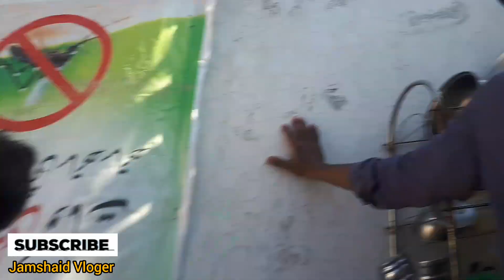Enjoy With Friends🤗😮|JAMSHAID Vloger